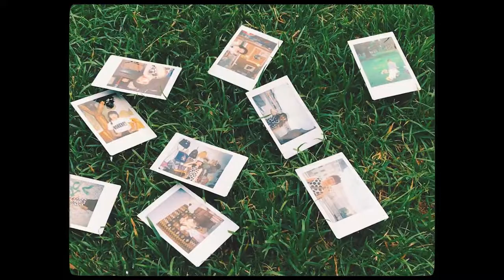📸 a messy medley of Budapest (vlog) 🌻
a budapest vlog without any appearance of me. :P
the theme of this video is "messy".

correction: I have typed the "chain bridge" wrong. "chian bridge" was so foolish...